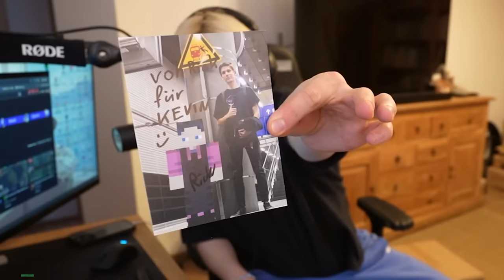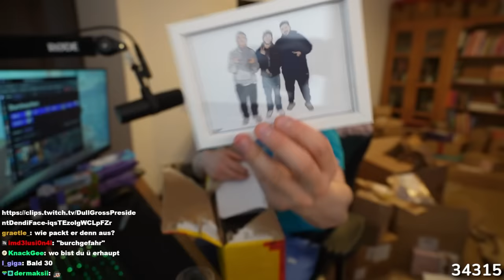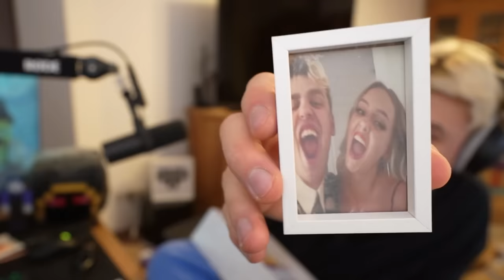Ich mach nie wieder Fanpost auf...